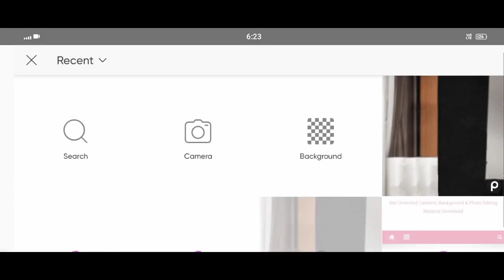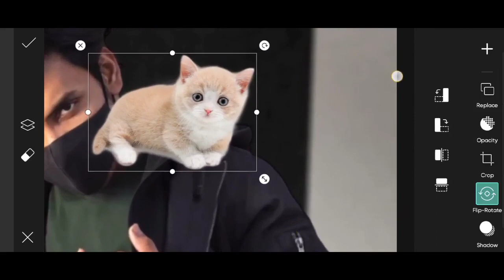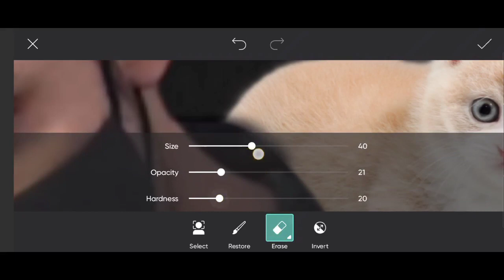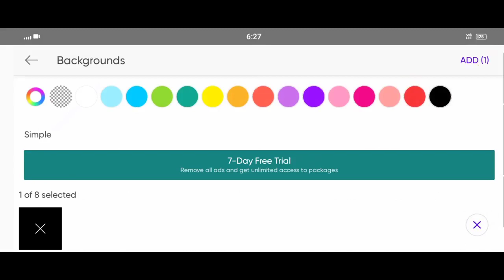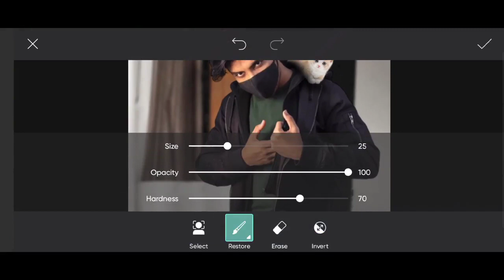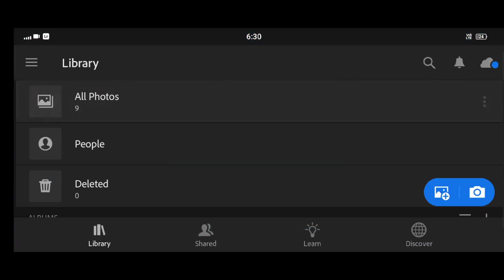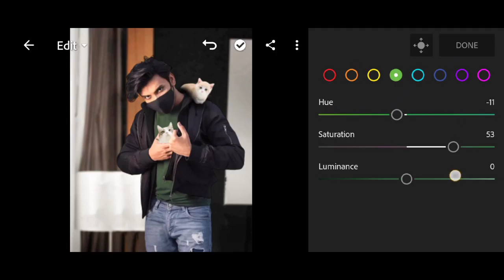Jigar Vandravala Cat 🐈 Photo Editing | Jigar Vandarvala Photo Editing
1. Photo editing
2. Picsart photo editing
3. Snapseed photo editing
4. Lightroom photo editing
5. Autodesk SketchBook photo editing
6. Photoshop photo editing
7. Photoshop tutorial
8. PicsArt tutorial
9. Photoshoot vlogs
10. Viral photo editing
11. Instagram viral photo editing
12. Glowing message photo editing
13. Glowing heart photo editing
14. Glowing photo editing in PicsArt
15. PicsArt photo editing 2021
16. Cb photo editing
17. Cb photo editing in PicsArts
18. Vijay Mahar new photo
19. Himmat Singh new photo editing
20. Taukeer editz new photo editing
21. NSB PICTURES New photo editing
22. Dm design new photo editing
23. Pranav PG new photo editing
24. Artist aj new photo editing
25. Bollywood actress photo editing

your questions:

jigar vandarwala new photo editings tutorial picsart
Jigar Vandarvala Pubg photo editing
Jigar Vandarvalav photo editing
jigar vandarvala photo editing tutorials
Jigar Vandarvala Can you go photo editing
picsart new photo editing
jigar wala new photo editing